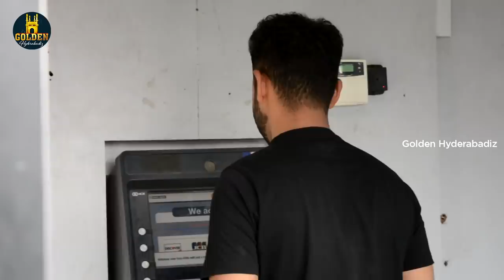Apne Logan Nai Sudharte | Latest Hyderabadi Comedy | Abdul Razzak | Golden Hyderabadiz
Apne Logan Nai Sudharte, Presenting form Golden Hyderabadiz Shots #27.

Cast: Abdul Razzak, Bilal Memon and Sameer.